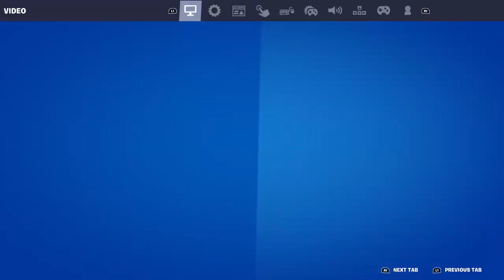Final Chapter 3 Fortnite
Hi My Name G3 or Gee 3 I'm a Cool guy that Play DBZ or Sonic and Mario and Halo plus I'm a Gamer I Love Nintendo and Sega and Sony and Xbox